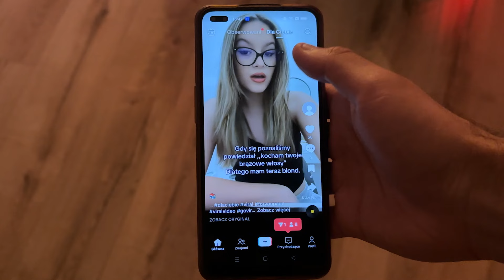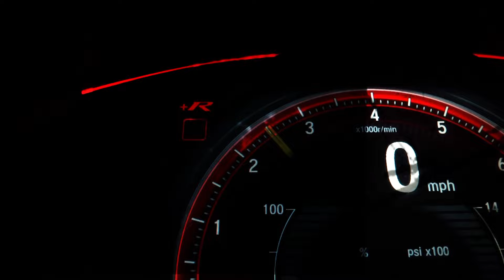zacznij zanim wiesz jak.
💲Giełda Binance💲
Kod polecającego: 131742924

Kontakt/Business
UWAGA! W filmach na moim kanale przedstawiam różne strony/aplikacje czy sposoby/sugestie na których można zarabiać, oraz opowiadam o inwestowaniu. Wszystkie filmy mają tylko i wyłącznie charakter informacyjny. Nie są to porady inwestycyjne, nikogo nie namawiam do jakichkolwiek inwestycji, oraz korzystania z przedstawianych  sposobów czy stron. Powyżej przedstawiane odnośniki do stron są linkami afiliacyjnymi, dzięki którym po zalogowaniu się na stronę i korzystaniu ze sposobu mogę otrzymać "nagrodę" w postaci pewnego % od zarobków od strony